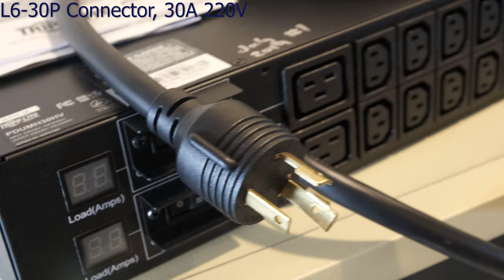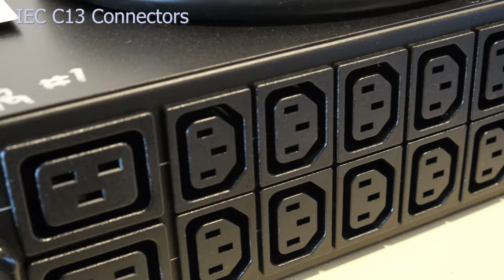Tripp Lite PDU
Trying to run a lot more ASIC miners?
You'll need to start doing some real upgrades to your power.
I'm starting by getting a Tripp Lite 30A 220V PDU.
I think I should be able to run 4 AntMiner S9's on one of these.

You can buy one of these PDUs on Amazon

You'll need some 15A C14 to C13 power cords too